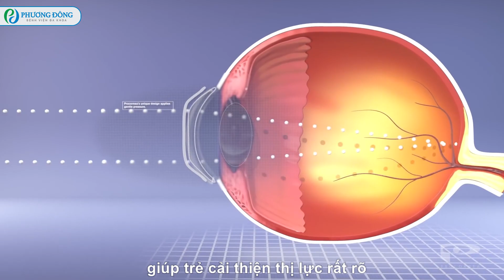[GIẢI PHÁP] Xóa cận thị, loạn thị || KHÔNG phẫu thuật || Cải thiện thị lực tới 10/10 || Kính Ortho-K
1 đêm hết Cận - Viễn - Loạn với KÍNH ORTHO K
Miễn phí khám cùng chuyên gia
Giảm 30%
- Không cần phẫu thuật, tìm lại thị lực 10/10 sau 1 đêm
- Không can thiệp lấy đi các tế bào và mô của giác mạc
- Ngăn chặn cận thị tiến triển
- Không còn nỗi lo đeo gọng kính
- Không gây cản trở, khó khăn đến các hoạt động sinh hoạt thường ngày
- Thao tác sử dụng dễ dàng, thuận tiện
- Phù hợp với cả trẻ em và người lớn
- Sản phẩm được kiểm định và cấp chứng nhận an toàn của Cục quản lý Thực phẩm và Dược phẩm Hoa Kỳ (FDA)
👉👉 Kính áp tròng ban đêm Ortho K  - "KHẮC TINH" của Tật Khúc Xạ
🎁 BÙNG NỔ ƯU ĐÃI DUY NHẤT TRONG THÁNG 5/2021
+ Giảm 30% các gói Ortho K
+ Giảm 15% các gói Ortho K cho người nước ngoài
+ Tặng 01 lần miễn phí khám 1 chuyên khoa cùng chuyên gia đầu ngành
📆 Duy nhất từ 1/5 - 31/5/2021
👉 Đăng ký ưu đãi ngay tại đây: m.me/benhviendakhoaphuongdong
BỆNH VIỆN ĐA KHOA PHƯƠNG ĐÔNG – Nâng niu từng sự sống
🏥 Số 9 Phố Viên, Cổ Nhuế 2, Bắc Từ Liêm, Hà Nội
☎ Hotline: 19001806
☎ Cấp cứu: 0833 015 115
Đăng ký ngay tại BVĐK Phương Đông bằng cách:
- COMMENT dưới video
- INBOX để lại SĐT tại m.me/benhviendakhoaphuongdong